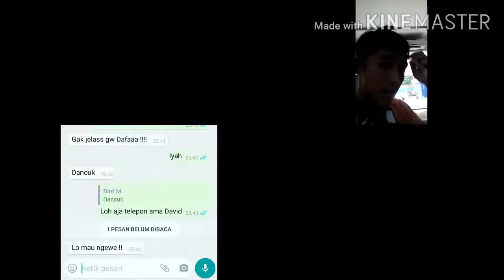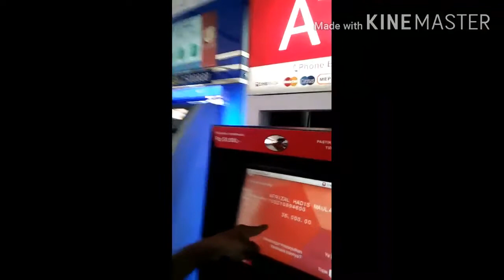abis sholat subuh langsung tidur bangun siang waktu jumat gak Lama tidur Ada bangun